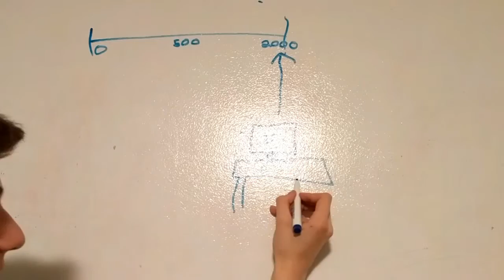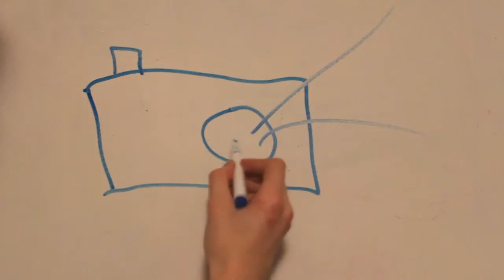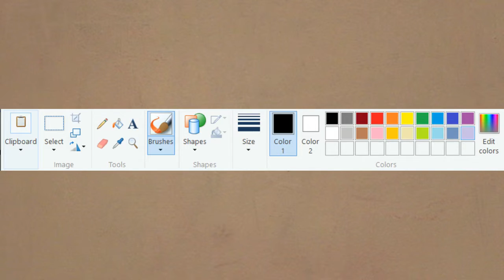Computer Art: Nate, Max and Spencer